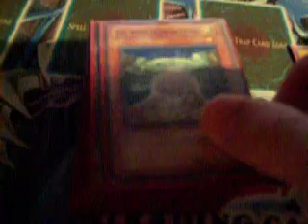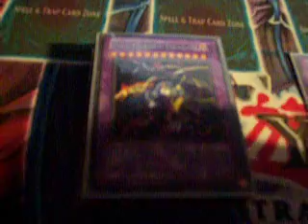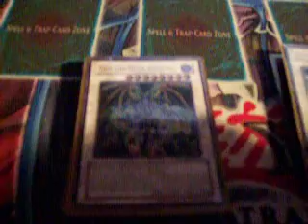Yu-Gi-Oh! Blue Eyes White Dragon Deck 2.0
This is the updated version of BEWD deck.